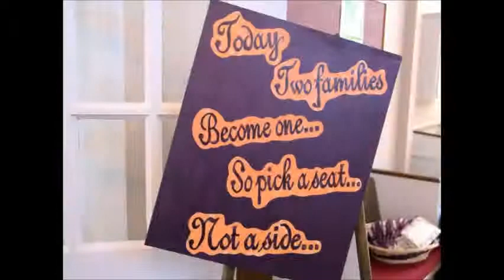Lipscomb Wedding Compilation